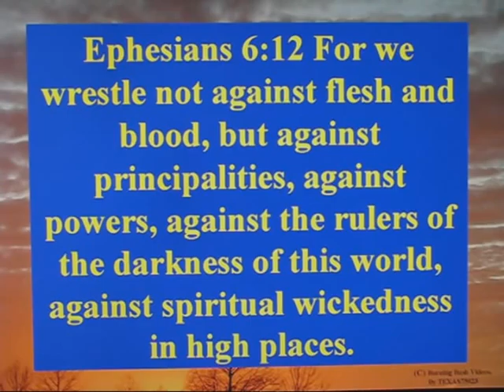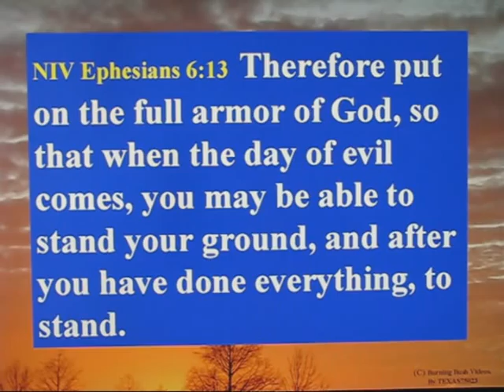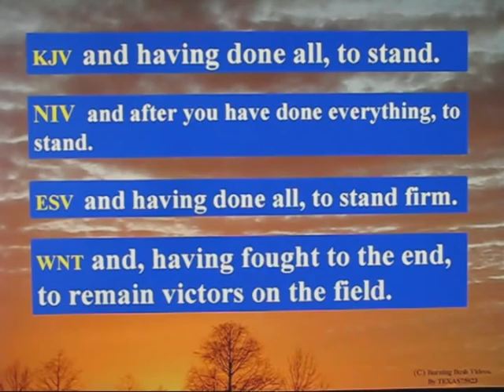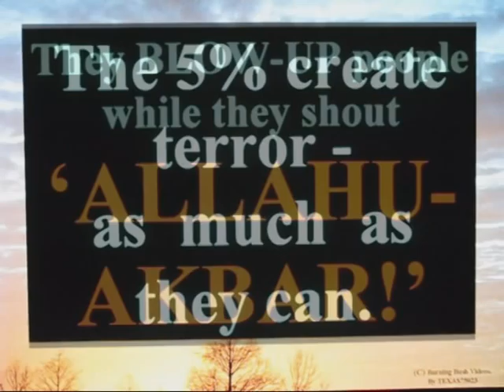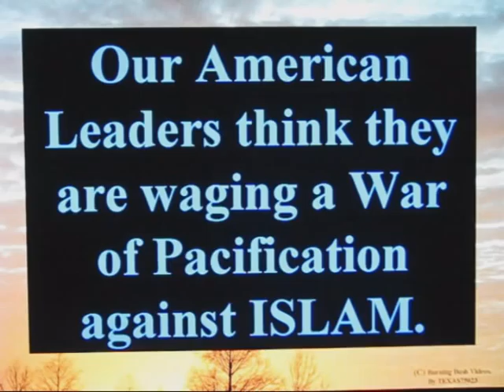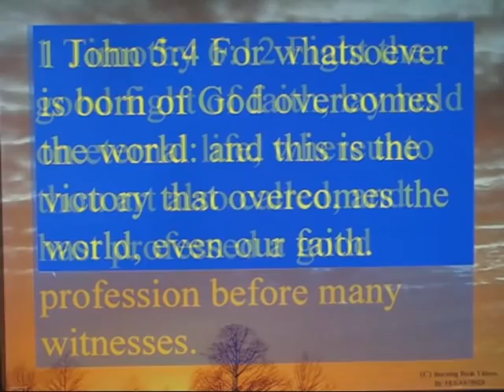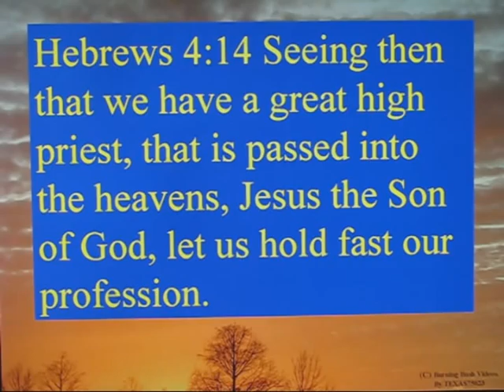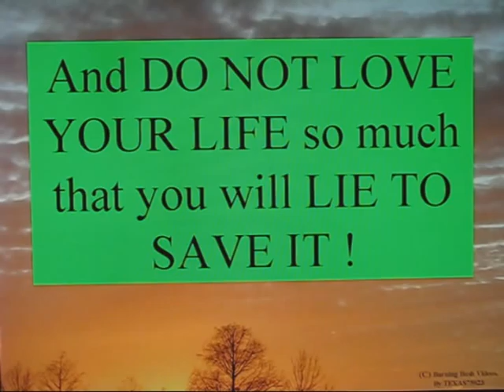Islam's War of Pacification